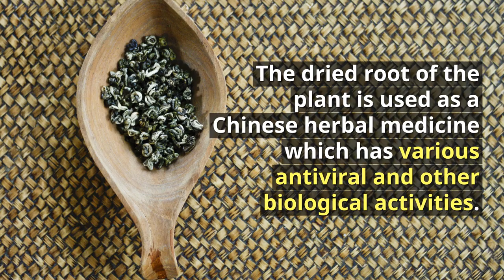Lithospermum Oil for Pregnancy and Skin Care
Are you pregnant and want to care your skin? Try this!